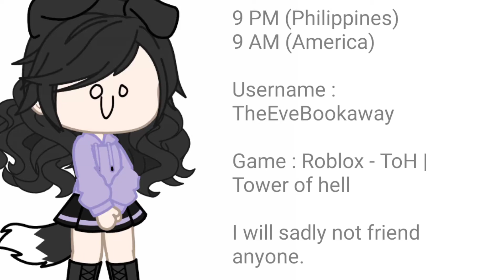Meet and Greet Time